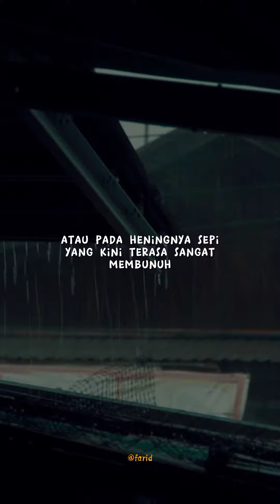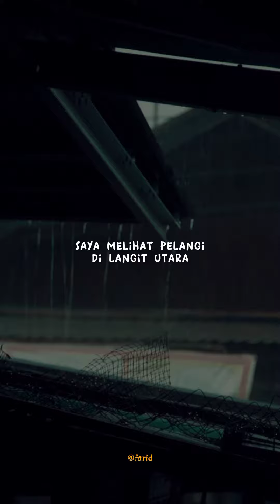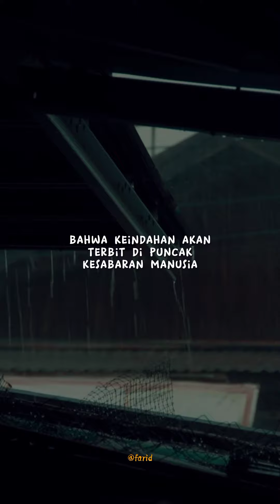Luka Dan Aksara | Kata kata | Puisi | Quotes | Story Galau